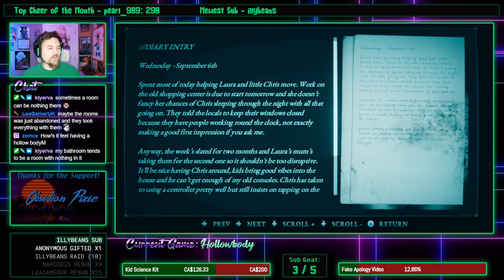HawkZombie Plays: Hollowbody - Part 2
So, I save scumm...but for a good reason!! Thankfully, it wasn't too far back that  I had to go.